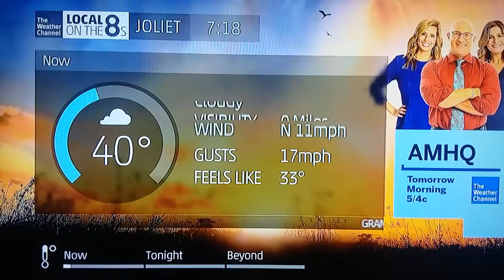Local on the 8s 12/31/18 - 7:18pm